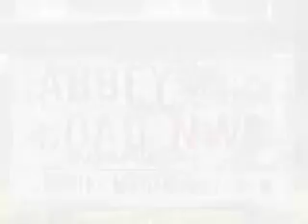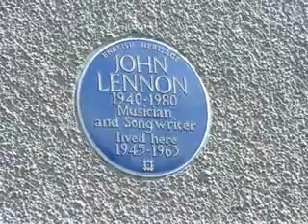here, there and everywhere (cover)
Tribute to Beatles. This vid was originally posted in mid 2009. Karaoke.

Homenagem aos Beatles. Enviado originalmente em meados de 2009.